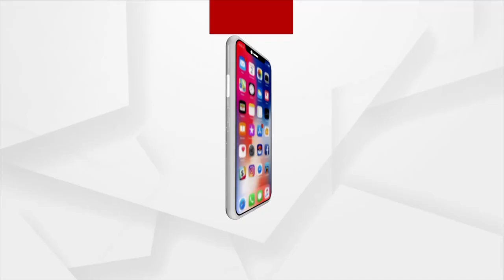Odisha Ministers Reshuffle: put some glance at Lok Seva Bhawan, before oath taking ceremony today